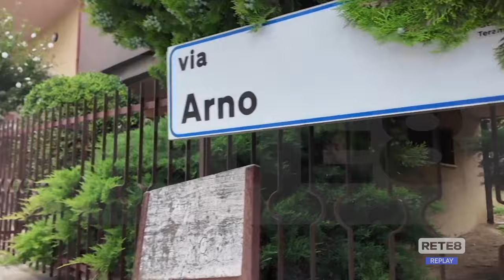Teramo - Stamani i funerali di Franca D'Agostino